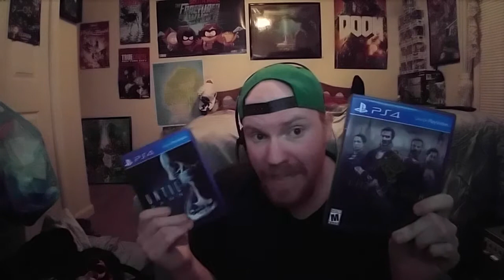We are wasting money on these incremental upgrades they offer nothing defining...Raw Thoughts